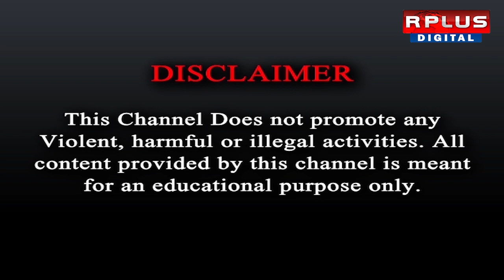Nandigram, Loksabha Election2024: ভোটের আগে রক্ত ঝরল নন্দীগ্রামে।RPLUS NEWS